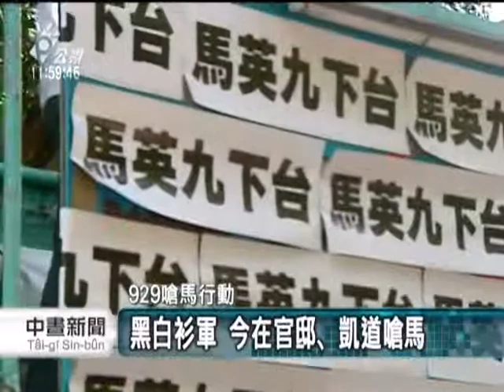20130929 公視中晝新聞 929嗆馬行動登場 警方封鎖官邸